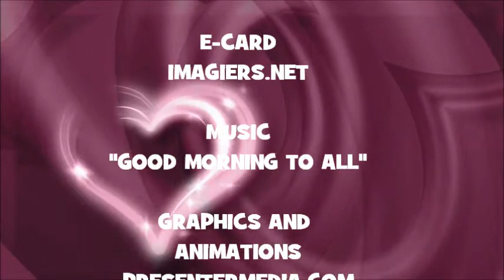¡FELIZ CUMPLEAÑOS PANCHO!